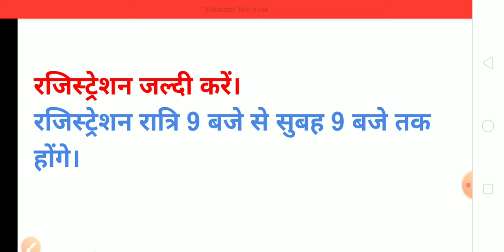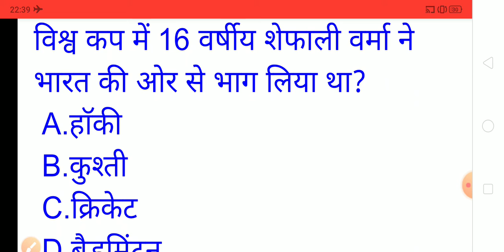KBC-12 | Today's Question |12 May | KBC Registration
KBC Registration

Jai Hind 🇮🇳🇮🇳🇮🇳🇮🇳🇮🇳